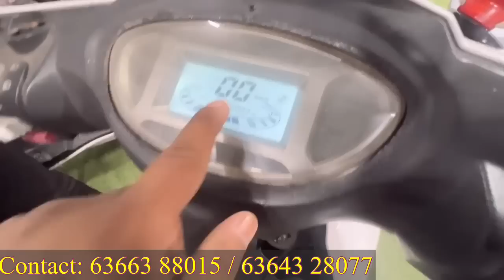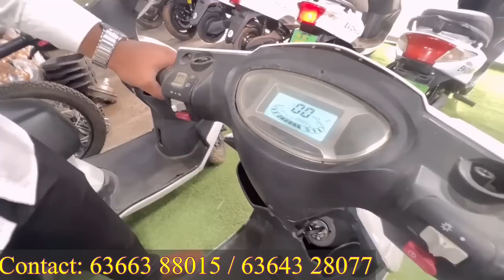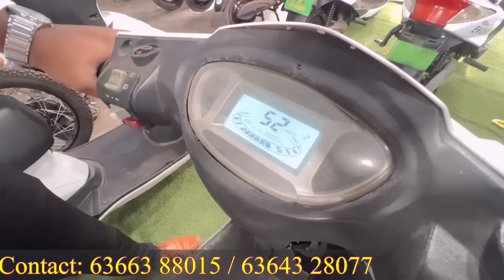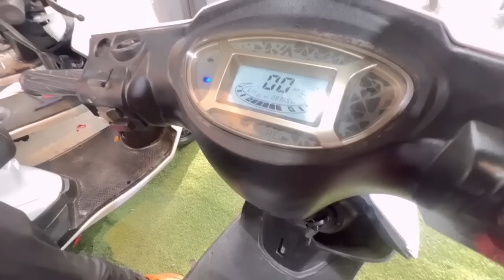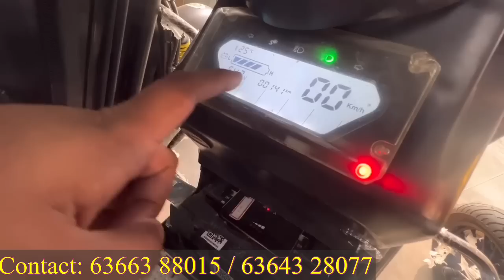ಉತ್ತಮ ಕ್ವಾಲಿಟಿ ಕಡಿಮೆ ಬೆಲೆ । Refurbished electric scooter sale | High range & speed electric scooter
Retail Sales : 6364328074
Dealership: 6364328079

Ground Floor, #71/61/1, Dr, Dr Rajkumar Rd, opp. Yes Bank, Prakash Nagar, Rajajinagar, Bengaluru, Karnataka 560021

My EV Store is a platform to sell Multi brands
of electric vehicles. We aim to provide our customers
the freedom to choose the right vehicle for them by
comparing different vehicles on the same platforms.
My Ev Store is working at providing a platform for
various brands to reach different segments of people.
It is an opportunity for sellers to establish themselves
as brands.